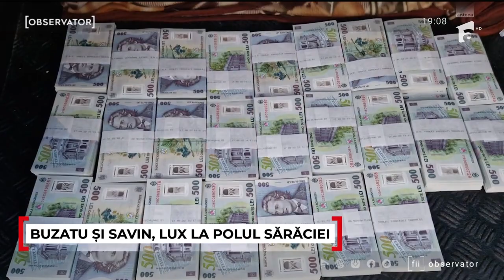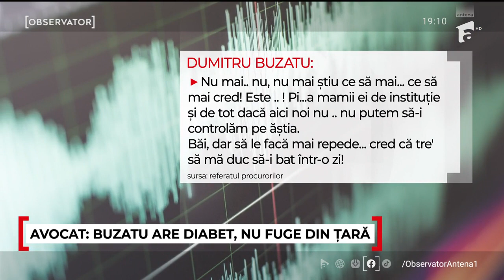Dumitru Buzatu vrea să fie liber pentru că are diabet